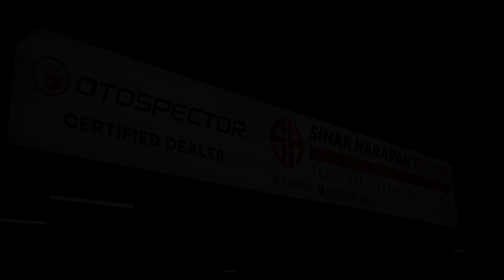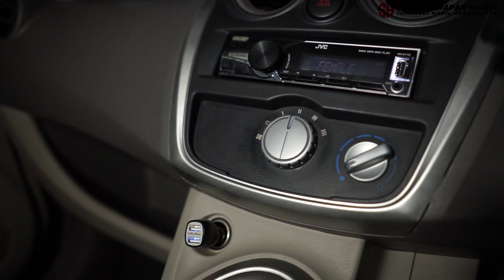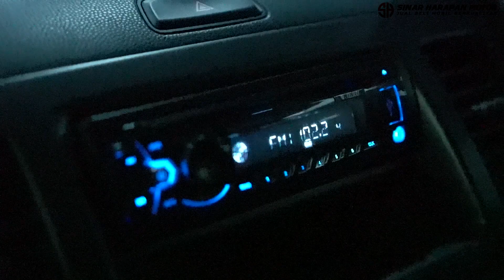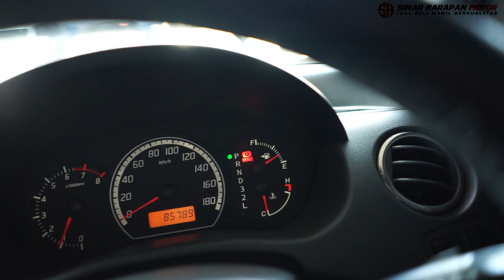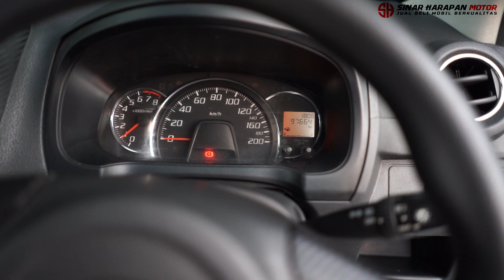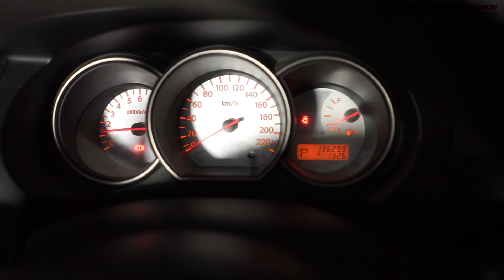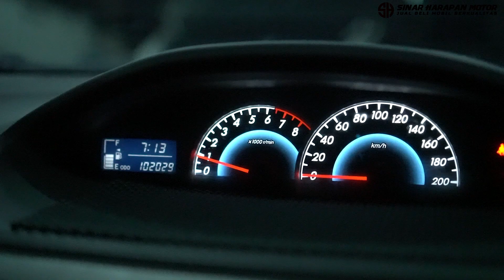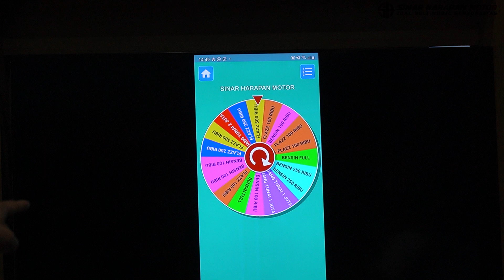STOCK MOBIL BEKAS HARGA DIBAWAH 100 JUTA !!!! - Mobil Bekas Sinar Harapan Motor -